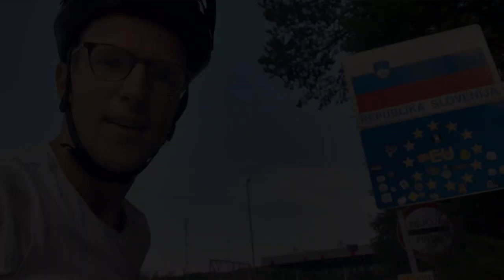Zomertour Henry Vlog 6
Er is weer veel gebeurd! Verkeerd fietsen in de hitte, een schildpadje redden, wakeboarden, beleef het mee in deze zesde vlog.